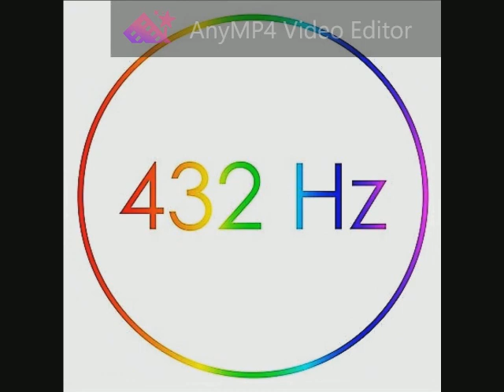Olvear & Losada - Soy un Gnomo 432 Hz